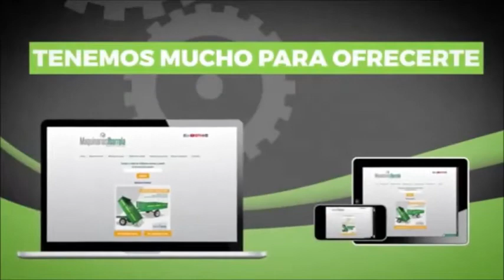MAQUINARIAS IBARROLA Richiger EA 910 Extractora de granos